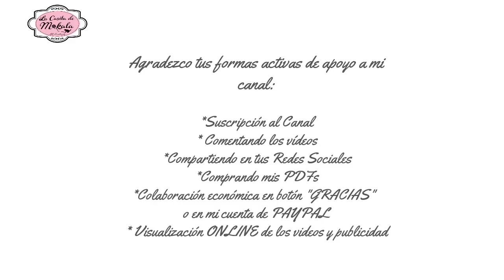GATO CUPCAKE RAGDOLL Amigurumi (Amigurumi Ragdoll CAT CUPCAKE Squishmallow Type) | (1/2)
Presentamos la 1ª parte del tutorial PASO A PASO para la confección de este hermoso GATO  CUPCAKE RAGDOLL Amigurumi Tipo SQUISHMALLOW (Amigurumi RAGDOLL CAT CUPCAKE Squishmallow Type), realizado en crochet plano empleando las técnicas TAPESTRY Crochet, INTARSIA Crochet y RAGDOLL Crochet.

Se trata de un proyecto de nivel Principiante-Intermedio, en el que se aplicarán todos los conocimientos adquiridos en las clases propuestas en mi canal  @lacasitademokala , sumando la Técnica Ragdoll que hemos venido empleando en los últimos proyectos realizados en el canal.

En esta PRIMERA parte, realizaremos:

* Presentación y Materiales
* Tapas del Cuerpo
* Armado de la Tapa Delantera
* Armado del Cuerpo

Se puede acceder al DIAGRAMA GRÁFICO CUADRICULADO para realizar el cuerpo del GATO, el Cupcake y la Cola, mediante una contribución a mi cuenta de PayPal , indicando en el asunto "GATO CUPCAKE RAGDOLL"

PRECIO REGULAR             USD 5,00

También se acepta, y es más que bienvenida, cualquier contribución monetaria que se desee realizar para el mantenimiento del canal, tanto a mi cuenta de PayPal (indicando en el asunto: Apoyo al Canal), como en el botón "GRACIAS" que se encuentra en la parte inferior derecha del reproductor del vídeo, al lado de la opción "Me gusta".

Verificar en cualquier caso, que los datos de la cuenta estén bien escritos, ya que de lo contrario, jamás me llegará la notificación de PayPal.
Gracias!

Por favor, considera la DIFERENCIA HORARIA que tengas con Uruguay, que es mi país de residencia. Mi horario de atención al público es de 9:30 a 17 hs de lunes a viernes (cerrado los fines de semana), por lo que cualquier consulta o compra que realices después de ese horario, recién la veré al día siguiente. Muchas gracias!

IMPORTANTE

TÉRMINOS Y CONDICIONES PARA EL USO DE MIS TUTORIALES/PATRONES  Y PRODUCTOS REALIZADOS A PARTIR DE LOS MISMOS:

Aunque de forma ORGÁNICA muchas seguidoras han estado cumpliendo las pautas originales para la realización de sus piezas utilizando mis TUTORIALES/PATRONES, creo que es importante “REFRESCAR” el asunto de los TÉRMINOS Y CONDICIONES para la utilización del material de mis TUTORIALES/PATRONES, para así evitar malos entendidos a futuro. Lo aquí expuesto deberá cumplirse “SIN EXCEPCIONES”.

• Los DISEÑOS mostrados, así como sus respectivas IMÁGENES en mis redes sociales y los TUTORIALES/PATRONES en formato vídeo en mi Canal de YouTube (pudiendo estar acompañados o no de Diagramas Gráficos) son creación de Mónica Schmitz Tagle, y son propiedad intelectual de “LA CASITA DE MOKALA” (@lacasitademokala), y están protegidos por DERECHOS DE AUTOR.

• Ninguna parte de estos TUTORIALES/PATRONES e IMÁGENES puede  ser comercializada, reproducida, traducida, publicada o alterada de forma alguna sin mi previo consentimiento.

• Ya sea que el TUTORIAL/PATRÓN sea “de pago” o “de acceso gratuito” en mi canal de YouTube y mis Redes Sociales, ello NO le exime de la responsabilidad de realizar el correspondiente CRÉDITO A SU DISEÑADORA ORIGINAL “LA CASITA DE MOKALA” (@lacasitademokala).

• Usted es libre de utilizar mis TUTORIALES/PATRONES (tanto gratuitos como de pago) para realizar sus proyectos, y puede vender o regalar las piezas realizadas a partir de los mismos (siempre y cuando sea en cantidades pequeñas), y se me den los créditos correspondientes como la diseñadora del TUTORIAL/PATRÓN. Por lo que cada pieza que usted realice, DEBERÁ ir acompañada (SIN EXCEPCIÓN) de una etiqueta con su nombre y el nombre de mi cuenta @lacasitademokala, para que el cliente final siempre tenga claro la procedencia de la pieza, la artesana que lo elaboró y la diseñadora original.

• Queda terminantemente prohibida la utilización de mis IMÁGENES ORIGINALES para la promoción de sus productos personales. Cada artesana deberá publicar sus productos haciendo uso de sus propias imágenes.

• Al utilizar las Redes Sociales para promocionar o publicar sus productos, las artesanas deberán dar crédito de forma pública a mi cuenta como la diseñadora de patrón, y deberán etiquetarme “@lacasitademokala” para que me llegue la correspondiente notificación, y así estar enterada.

• Ayude a divulgar mi trabajo, compartiendo los enlaces directos a los tutoriales con los cuales realizó sus piezas.

• LA CASITA DE MOKALA se reserva el derecho de Modificar, Agregar, Suprimir o Cambiar cualquiera de estas CONDICIONES sin previo aviso, según lo considere necesario para el correcto funcionamiento y proyección de la marca.